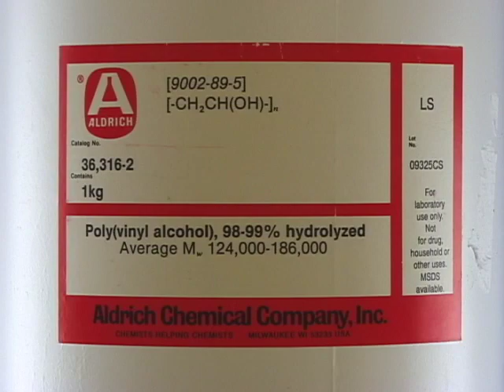Preparation Of An Organic Light Emitting Diode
A coordination complex between a transparent tin oxide electrode and an active metal electrode produces light when an external voltage is supplied.

The NSF-sponsored Wisconsin Materials Research Science and Engineering Center brings together teams of interdisciplinary researchers to address grand challenges in materials science.

The Wisconsin MRSEC has free, engaging educational activities for a variety of audiences.